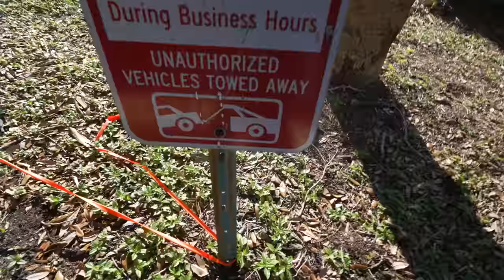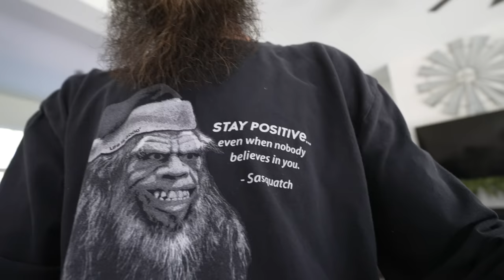I CUT it OFF and feel like a NEW MAN!!!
I went and got my hair and beard cut then as a family we decorated our new real tree.. spoiler alert- its not a great looking tree lol
Vlog 52